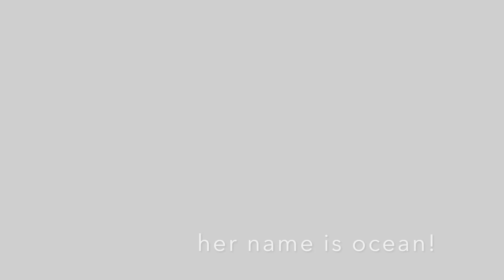Drawing blue fish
maybe you didn't see the ocean but i saw the ocean in you.!
you can always see the world in a simple things
a simple drawing of my fish